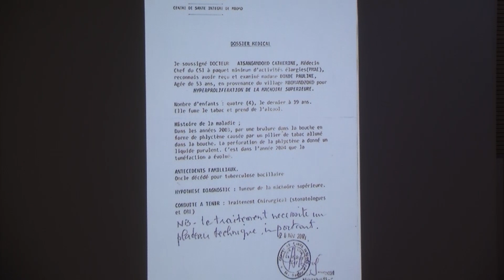Palermo, asportato il grosso tumore dalla faccia di Mama Pauline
Intervento riuscito al Policlinico Paolo Giaccone, per una donna proveniente da una tribù pigmea del Congo, adesso può tornare ad una vita normale